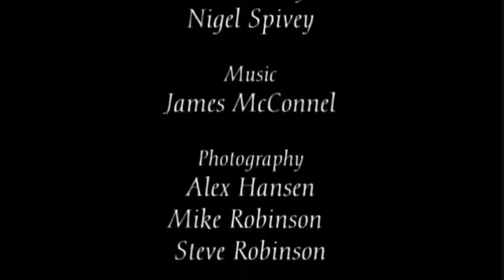King Edward I "Longshanks" (1239-1307) - Pt 3/3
Episode 3 of the Channel Five series Kings & Queens, which looks at the life and reign of Edward I of England also known as "Longshanks".

The series looks at key monarchs in the history of England and gives some simplified facts about their reigns. This is a good series for those who have little prior knowledge of English history.

Sorry for the few blips in the recording